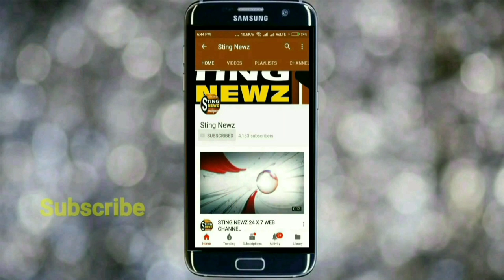উত্তরবঙ্গে করোনা প্রতিরোধে কি ব্যাবস্থা নিয়েছেন পর্যটন মন্ত্রী গৌতম দেব? শুনুন